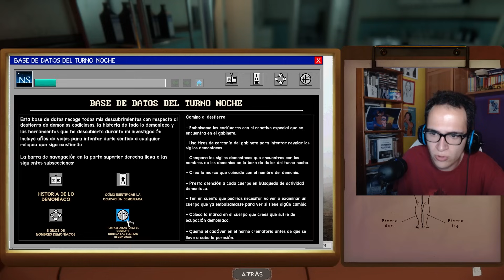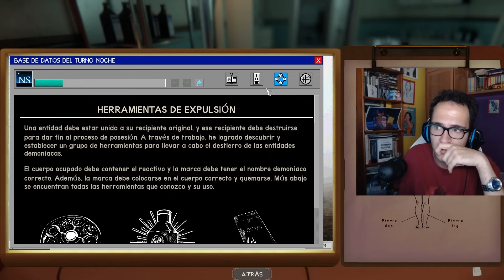LA PILI Y LAS BRAGAS A EURO | The Mortuary Assistant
¡EH! Gameplay en ESPAÑOL de The Mortuary Assistant (Horror Game).